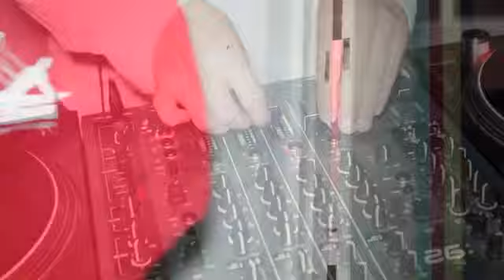MediatistProductions's Channel YouTube